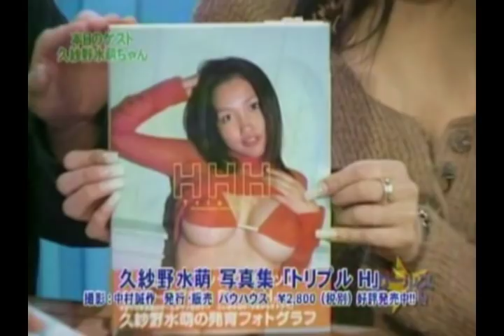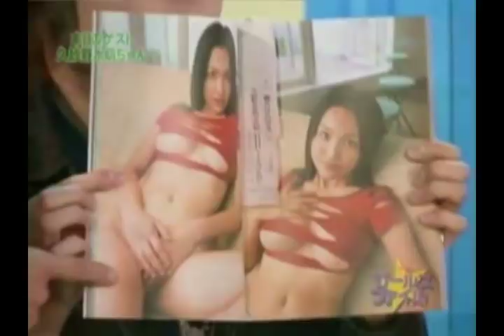Reon Kadena photobook promo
Reon Kadena promotes her photobook on a Japanese TV show.  She also goes by Leon Kadena and Minamo Kusano.